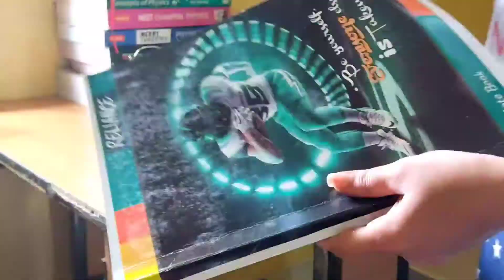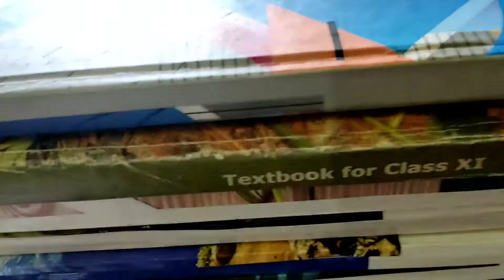A Day in the life of neet aspirant|| Yakeen 2.0 2023🔥||Physicswallah Mannat(A wish)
Hii friends welcome to my channels MANNAT(A wish)😊
First of all I would like to thank you for
Clicking my video and I hope aap jiss umeed se yahan aaye h wo puri ho
*Introduction*
📚This is basically a study vlog channel and here
I will upload my regular study videos and I hope it will help you too😊👍
I am Yakeen 2.0 2023 student